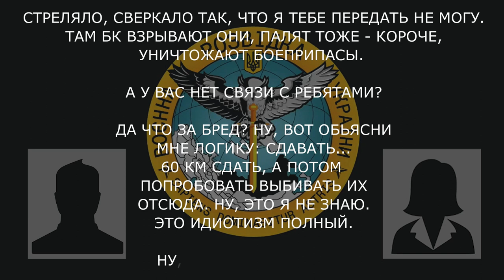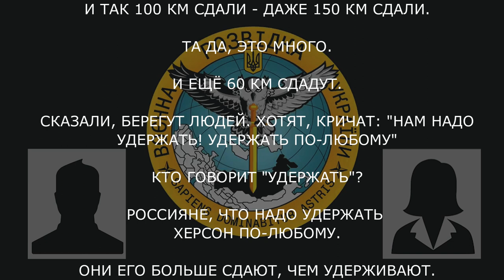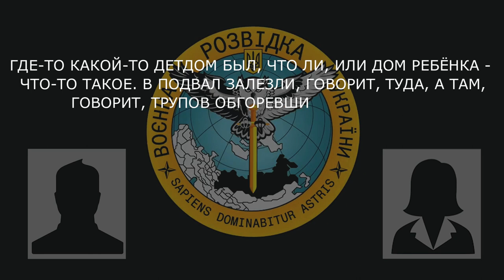👍 "Херсон БОЛЬШЕ СДАЮТ, ЧЕМ УДЕРЖИВАЮТ": среди оккупантов паника / Новый перехват ГУР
Військовослужбовець НЗФ л\днр на Херсонському напрямку про підпали власного БК під час відходу від позицій